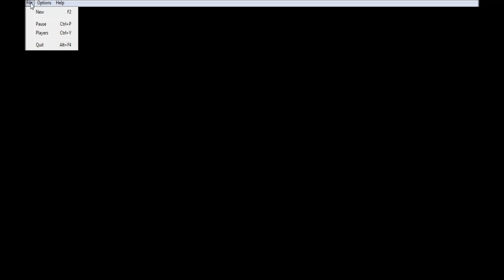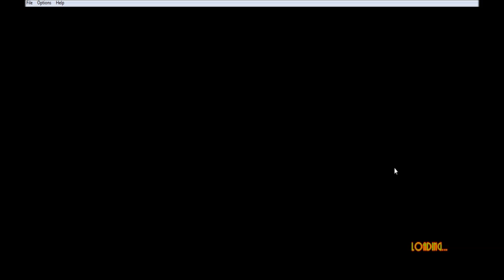A Quick Look At... Nightmare Fishing Tournament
Player's Note: Calm, slow-burning, fishy. Absolutely lovely.